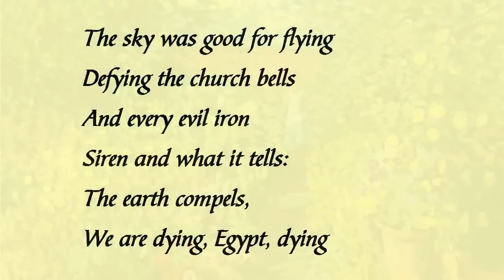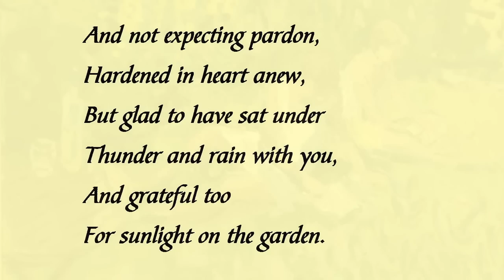Sunlight on the Garden by Louis MacNeice (read by Tom O'Bedlam)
Louis MacNeice was a northern Irish poet, a friend of WH Auden.  He used a  quotation from this poem "The Earth Compels" as the title of a poetry collection published in 1938.   There are two readings here - the first I made today, the second I made three years ago, I just found it in my files.

He was about 28 when he wrote this poem.  It is about mortality and the inevitable fate that awaits us all,  which appears to be a topic that seems to bother intellectuals more than it bothers the rest of us: Shakespeare was obsessed with it. The poem is said to be addressed to his ex-wife, Mary Ezra, after their divorce, expressing his acceptance and gratitude for what their marriage had been.  There's more here about the unusual rhyme scheme and the meaning:

"I am dying, Egypt, dying.
Give me some wine and let me speak a little."
Ant says this to Cleo in Antony and Cleopatra.

Rhotic speakers such as Scots and Northern Irish pronounce the 'r' in iron.  Here it has to rhyme with 'siren' and I think there's an intentional allusion to 'irony'.  Here's a discussion about David Cameron, the UK's Prime Minister, talking about a 'cast iron promise',  pronouncing the 'r':

The paintings are by Anthony Yates RBA RBSA. I found them because one of them is actually called "Sunlight on the Garden".  They appear to depict a marriage which is the theme of the poem. They are available here at The Fosse Gallery:

The sunlight on the garden
Hardens and grows cold,
We cannot cage the minute
Within its nets of gold,
When all is told
We cannot beg for pardon.

Our freedom as free lances
Advances towards its end;
The earth compels, upon it
Sonnets and birds descend;
And soon, my friend,
We shall have no time for dances.

The sky was good for flying
Defying the church bells
And every evil iron
Siren and what it tells:
The earth compels,
We are dying, Egypt, dying

And not expecting pardon,
Hardened in heart anew,
But glad to have sat under
Thunder and rain with you,
And grateful too
For sunlight on the garden.